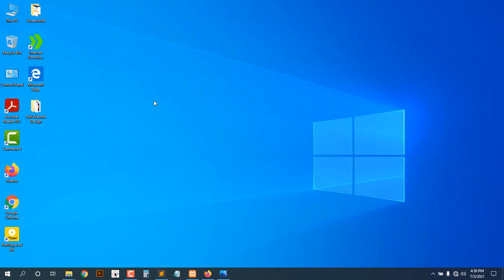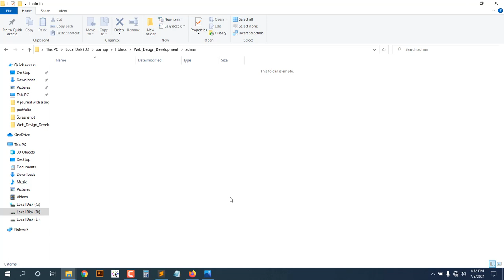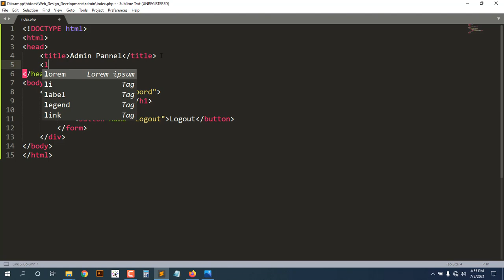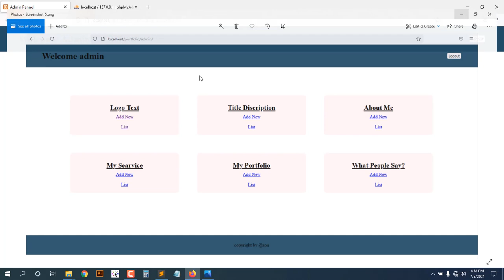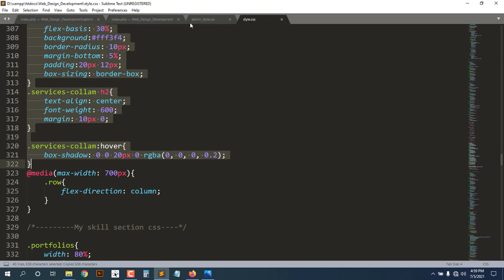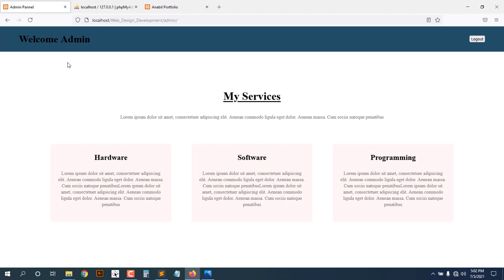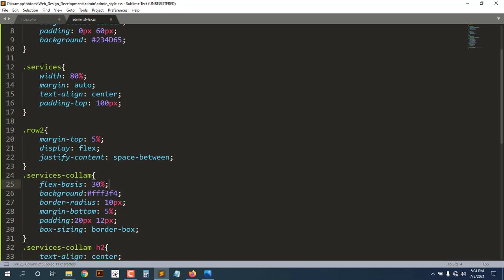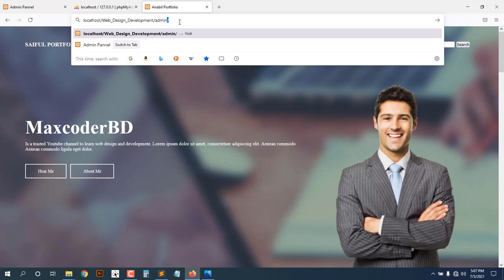PHP Full Course In Bangla For Beginners | Part 04 | Admin Panel Design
⭐️ Today In this video, we will learn PHP Full Course In Bangla for beginners. This php tutorial for beginners I created for absolute beginner. After watching this php crash course playlist videos, I hope you will learn php and will complete php programming bangla tutorial. So If you want to be a professional php developer or web developer than this php project tutorial for you. ⭐️

⭐️In this video I don't show php object oriented programming. This is about basic php programming and basic web development. But it must be needed to learn advanced php or php object-oriented programming. ⭐️

⭐️These videos are in bangla language so it will be easy to understand php programming.⭐️
⭐️After watching this video, what’s on your mind- Please comment bellow.⭐️

⭐️This video is full website development in php bangla tutorial part 04, in this video I will show you how to create a creative admin panel in html and css. You can check the following html and css video playlists link for basic to advance html css. ⭐️

⭐️If you want to learn web development and become a professional web developer than first of all you will need to learn HTML and CSS then you will start learning php course. So You can check my channel and see the html css and full web design bangla tutorial for beginners Playlist and Then you can see php tutorial for beginners in bangla that will enough for you. ⭐️